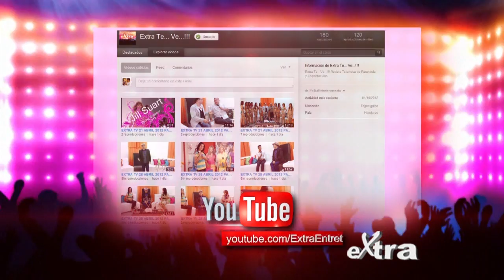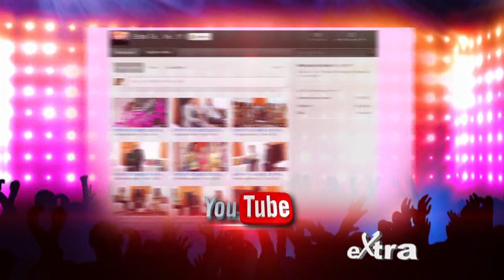Extra..Te..Ve..!! 22 de Octubre 2016 - Parte 2